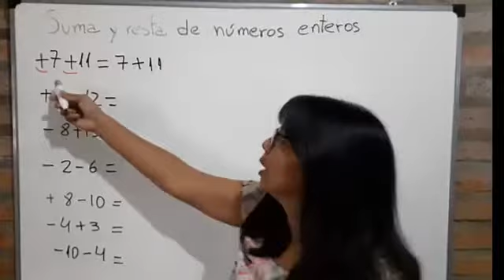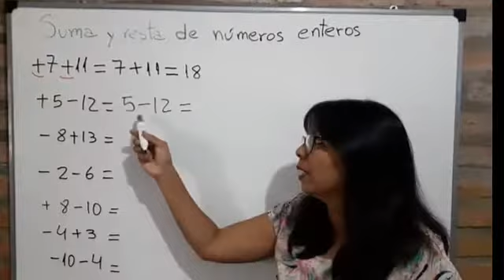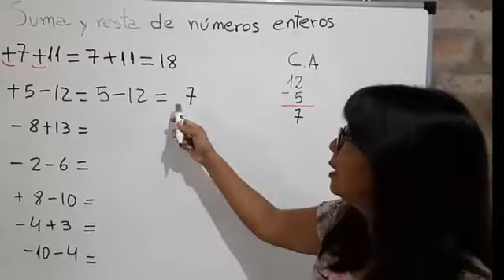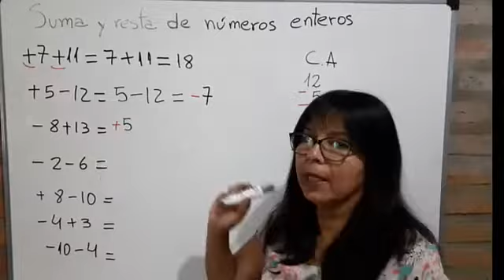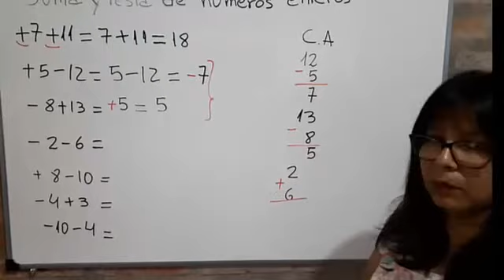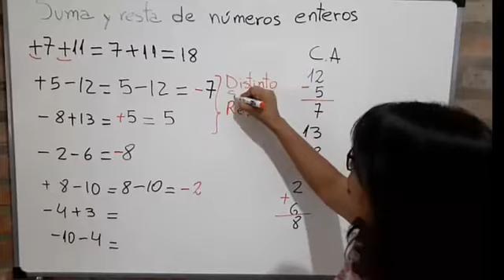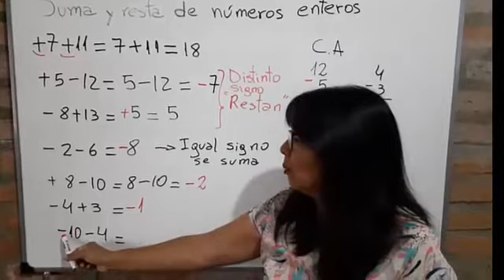SUMA Y RESTA DE NÚMEROS ENTEROS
algunos ejemplos de sumas y restas con números enteros.